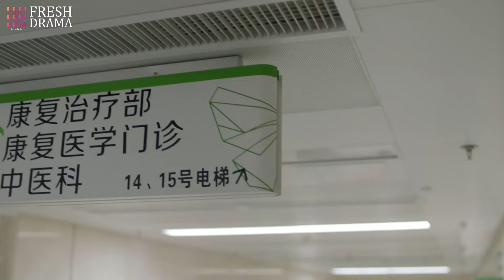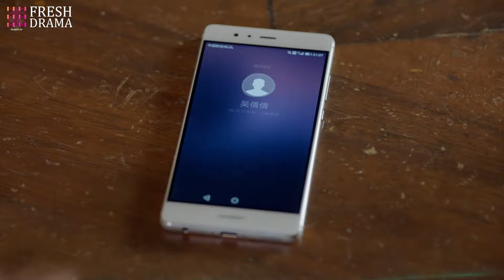The girl who always make it difficult for me now begs for me... | The Memory About You | 半暖時光